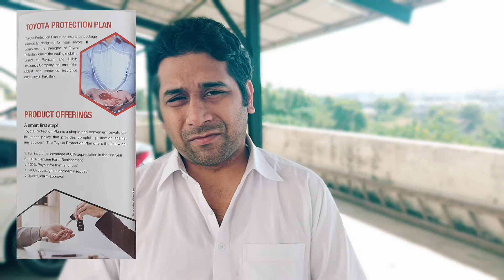Get your car insured with Toyota Protection Plan#toyota